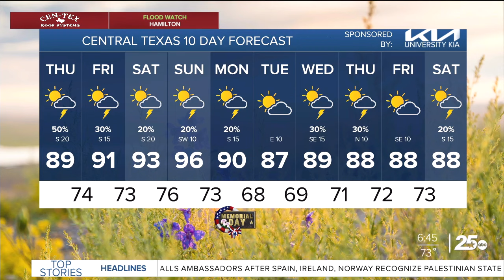Storm chances continue Thursday | 25 Morning Weather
Highs will reach the upper 80s today with the potential for a round of storms in the morning, and stronger isolated storms in the afternoon. Storm chances continue into the weekend.